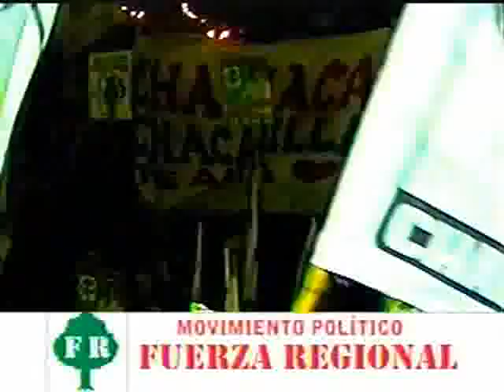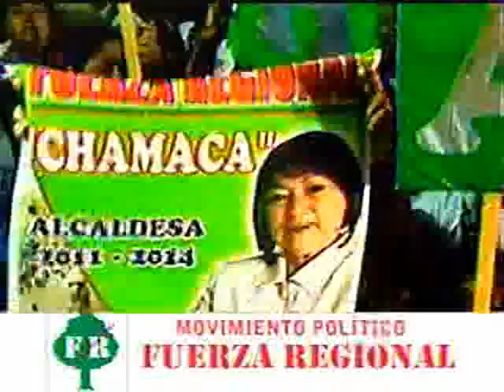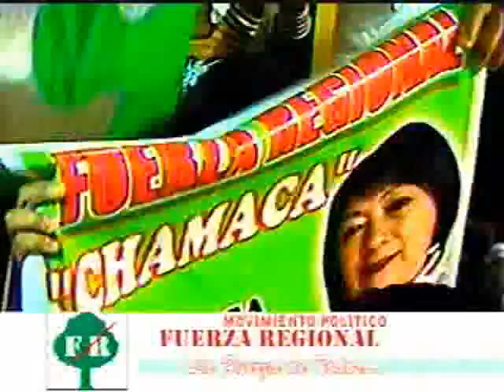Gran multitud de simpatizantes en mitin de Aurora Dulanto.